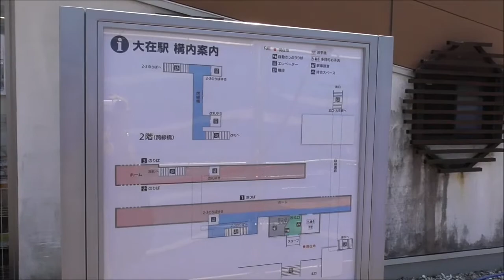今日は大在駅で大在を少し思い出す6月 9日, 2021年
大在で独り言画像です。